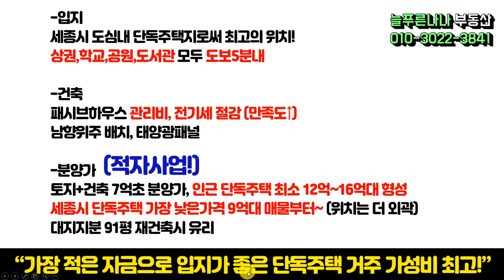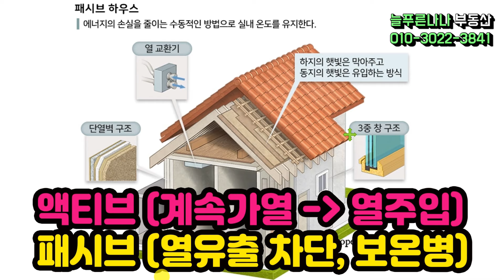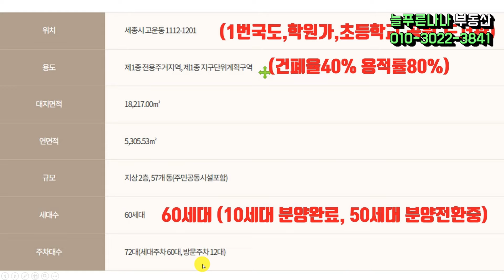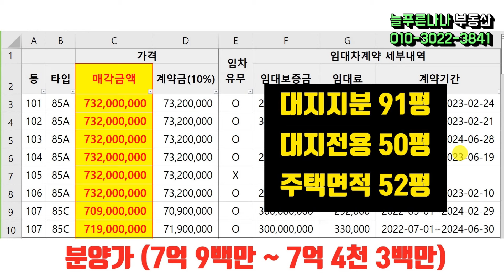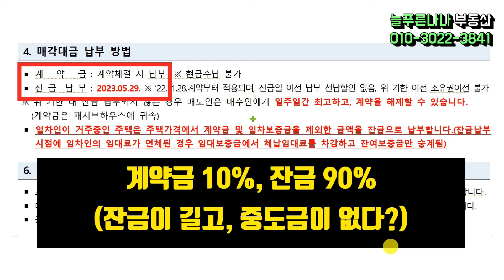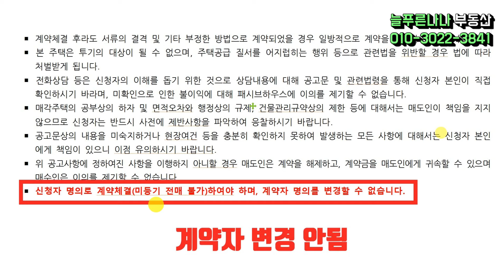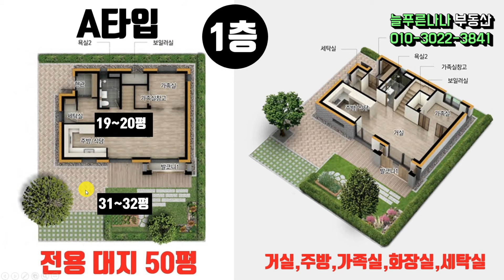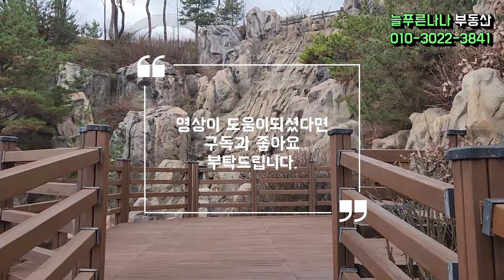세종시 도심지내 최고입지 7억대 단독주택이 가능?? 입지분석과 현장영상을 통해 실입주가치, 투자가치 등 상세하게 담아보았습니다. (로렌하우스, 패시브하우스)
대지지분: 91평
전용대지면적: 50평
주택연면적: 52~54평
구성: 1층(거실,주방,방1,화장실), 2층(방3개,화장실,테라스), 3층(다락,루프테라스)

분양가: 7억8백만원 ~ 7억4천3백만원
계약금: 10%(계약시)
중도금: 없음
잔금: 90%(2023년5월29일)
조건: 주택수, 청약통장, 거주지역 무관 (만19세이상)

장군면,금남면,연서면,연동면 등 세종시 행복도시 도심지밖의 외곽의 전원주택지보다 낮은 진입장벽으로 도심지내 입지좋은 단독주택을 7억대에 분양받으실 기회이니 도심지내에 단독주택에 거주이전을 계획하신는분께서는 영상 끝까지 관심가지고 봐주시면 되실거 같습니다.

현재 세종시 행복도시 도심지내에 고운동,아름동,도담동,한솔동,반곡동,다정동 모든 매물을 보아도 가장 낮은 진입장벽의 단독주택 매물은 고운동 북쪽의 9억대 매물입니다.

고운동 로렌하우스의 경우는 고운동에서도 입지가 가장 좋으면 토지가 좀 작기는하고 건축의 연멱적도 큰저택의 느낌은 아니고 컴팩트한 소형 주택이지만 입지가 굉장히 좋습니다.

대형상권, 학원가, 시립도서관 이 모두 도보5분내에 위치하며
단지 바로 건너편에 유치원과 초등학교가 있어서 안전한 등교가 가능합니다.

세종시 아파트 가격 시세의 하락으로 세종시 도심지내의 단독주택지도 가격 조정은 불가피하며 급매도 나오고 있지만 좋은 입지와 또한 현재 가파른 원자재 가격 상승으로 인한 건축비를 감안해 볼때 굉장히 가성비로 괜찮지 않나 생각을 합니다.

무엇보다 7억대의 자금으로 작은토지라해도 토지를 매수해서 건축비도 절감해서 목조로 한다 할지라도 7억대로 행복도시 도심내에 토지+건축은 현재 거의 불가능에 가깝습니다.

2019년도 준공을 하고 첫입주는 임대로만해서 기존임차인분들이 10세대정도 분양전환을 받았고 남은 세대들이 일반분양으로 선착순 수위계약 진행중입니다.

분양에 대해 궁금하신점 있으시면 언제든지 연락주세요.
(분양은 수수료를 받지 않습니다)

늘푸른나나 공인중개사 사무소
대표: 금기웅
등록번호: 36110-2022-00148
주소: 세종시 절재로 172, 202호
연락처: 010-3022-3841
카카오톡: kizzio